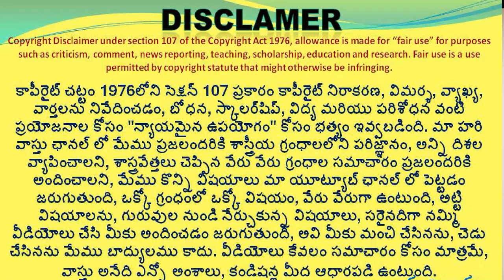All Vastu Secrets Revealed | making Vastu Defect House hari vastu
👉 Please Watch  ►  All Vastu Secrets Revealed | making Vastu Defect House hari vastu

ఇంటి మూలాల యొక్క ప్రాధాన్యత | Diagnol vastu | hari vastu |
hari vastu plan in telugu
vastu plans
house vastu plan in telugu
vastu information in telugu
madya dwrala vastu in telugu
ayadhi vastu in telugu
mulamattalu ela pettali
moola mattala vastu
dhakshana ageyam vastu
thutapu ageyam vastu in telugu
corner vastu in telugu
mullalu perigithe em cheyali
diagnol vastu in telugu
vastu for daignol
daignal ela chudali in telugu
original vastu shastra topics